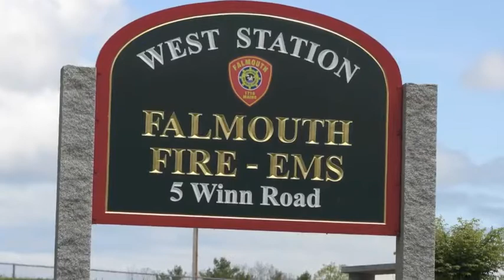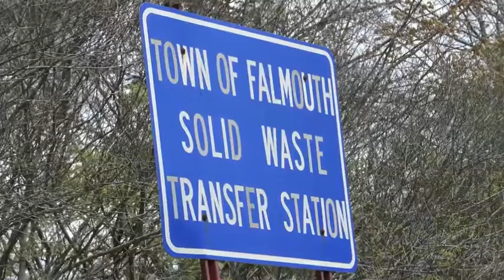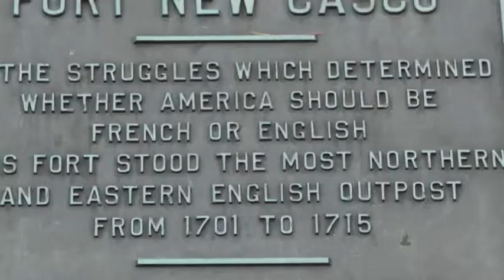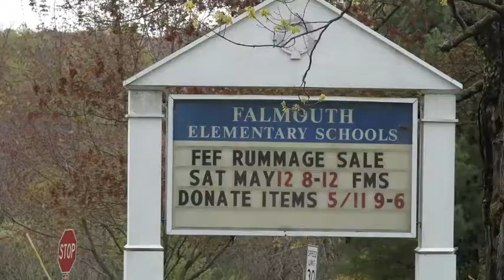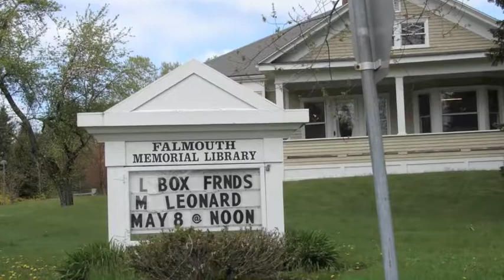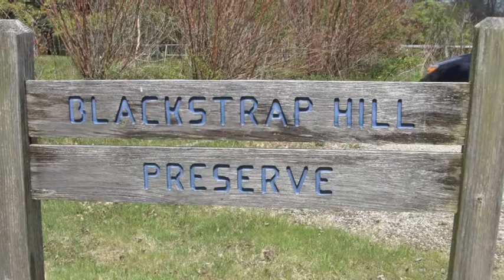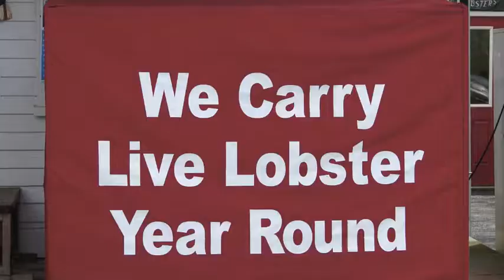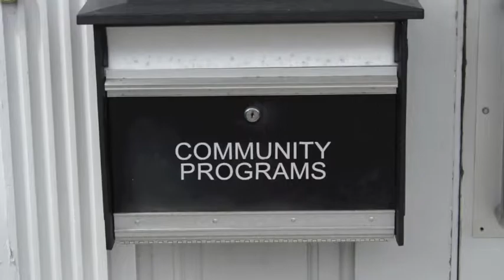Falmouth History.m4v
History, culture and photos of Falmouth, Maine.  Pictures and narrative by Falmouth Boy Scouts. Music by various artists.